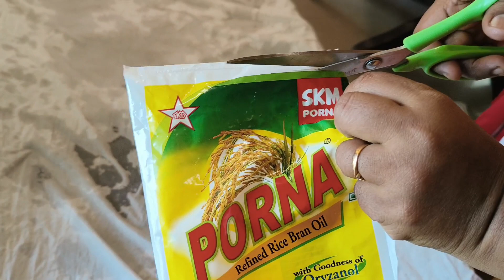Easy Steps To Make Rice Flour Papad || Rice Papad Recipe in Tamil || how to make rice vadam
cure foot cracks shorts

Wonder Verses From Bible channel link

Video links

Video links